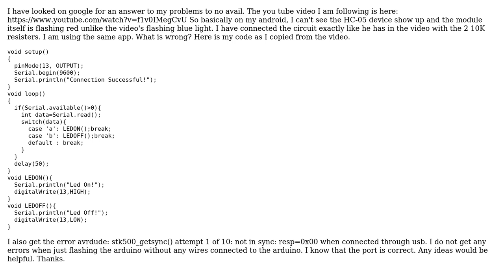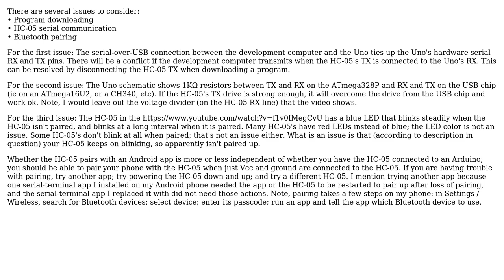Arduino: HC-05 Bluetooth Module Blinking Red Light-Arduino Uno (2 Solutions!!)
Arduino: HC-05 Bluetooth Module Blinking Red Light-Arduino Uno

With thanks & praise to God, and with thanks to the many people who have made this project possible! | Content (except music & images) licensed under CC BY-SA | Music | Images & others | With thanks to user Vikhyat Agarwal user James Waldby - jwpat7 user Bob G. and the Stack Exchange Network Trademarks are property of their respective owners. You are responsible for your own actions.